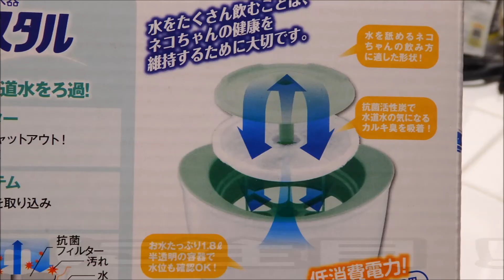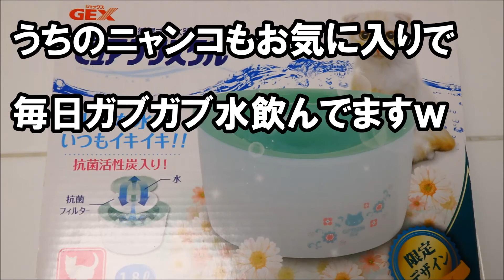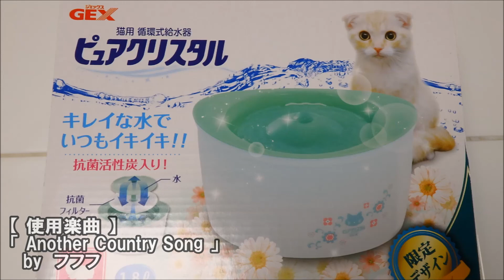【 ピュアクリスタルで 】 猫用の循環式水やり器 【 キレイなお水 】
猫用の循環式給水器

「　ピュアクリスタル　」　を買いました～♪

お皿でお水をあげてたんですが暑い時期はちょっと気になります

これならフィルター付きでゴミをキャッチ

猫って食後に水飲むからか食べかすとか結構入ってるんですよね

循環しているから悪くなりにくいのも良いですね

気になる電気代は点けっぱなしで１か月 約５８円

これなら気にする金額でも無いですよね

フィルターは定期的に交換が必要となります

まあ、そうでしょうね

家庭の浄水器だって定期的にフィルター交換しますよね

弱い噴水みたいに流れる水が楽しいのか我が家のニャンコは

良く水を飲んでくれています

結構お勧めです！！